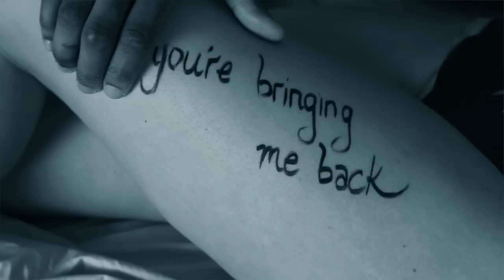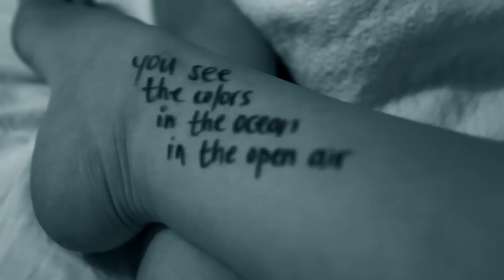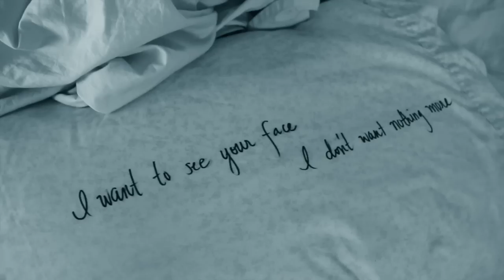Carmen & Camille - Bringing Me Back (Official Lyric Video)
Official lyric video for Carmen & Camille's Bringing Me Back.

Directed and edited by Brittany Fay